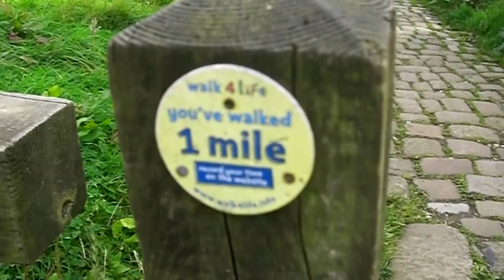Big Grandma's House 4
Don't expect this to be even slightly coherent. But hey, at least it's not all in 4:3.